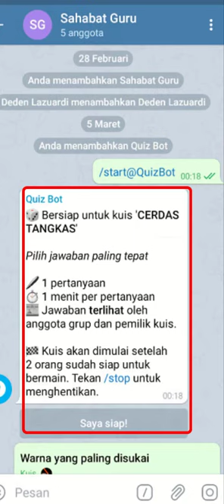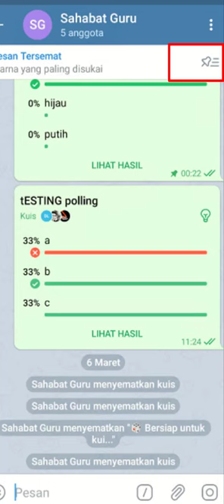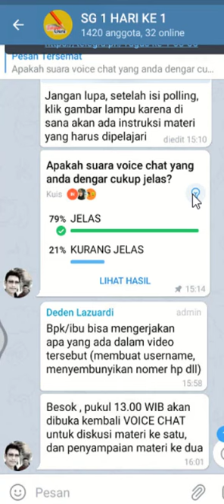Menyematkan pesan, membaca pesan tersemat, dan cara mengikuti polling